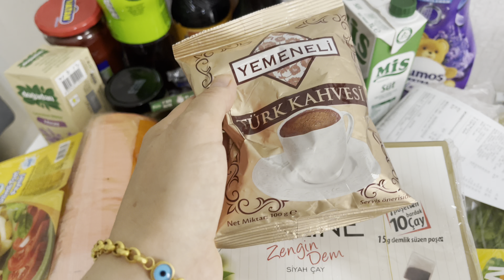LAVANTA BAHÇESİNDEYİM💜FINDIK LAHMACUN TARİFİ🤤KIZIMI SINAVA GETİRDİK😇PİLATESE BAŞLADIM💃